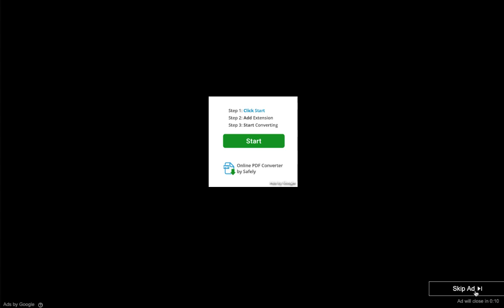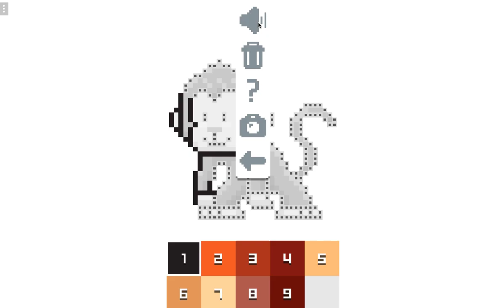Pixel Art Game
Basic tutorial for the Pixel Art Game